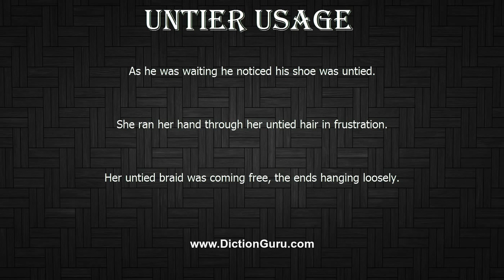How to Pronounce untier with Meaning, Phonetic, Synonyms and Sentence Examples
This video shows pronunciation of untier in a sentence, untier meaning, untier definition, untier phonetic, untier synonym and untier example

untier Definition/Meaning : a person who unfastens or unwraps or opens
untier Phonetic : [untier]
untier Synonyms : free, on the loose, loose, set loose, at large, unconfined, roaming
untier Examples :
As he was waiting he noticed his shoe was untied.
She ran her hand through her untied hair in frustration.
Her untied braid was coming free, the ends hanging loosely.